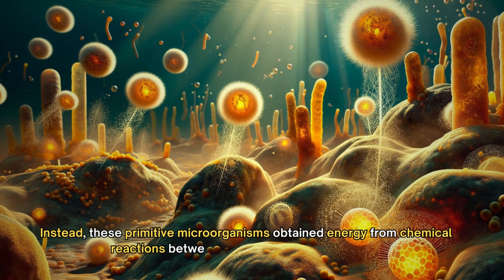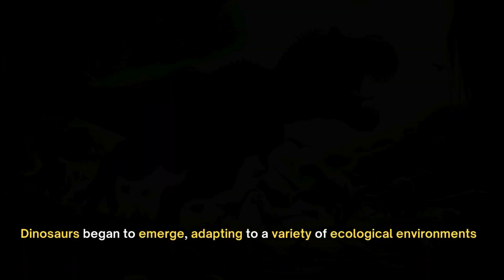What Was The Earth Like Before The Time of Dinosaurs?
This video takes viewers on a journey through the early history of the Earth, from its violent and inhospitable beginnings over 4.6 billion years ago. It explains the emergence of life around 3.5 billion years ago, with extremophiles thriving in extreme environments. The script also covers the transition to the Phanerozoic Eon, highlighting the appearance of dinosaurs and the various ecosystems they inhabited. It addresses geological changes, the appearance of terrestrial vertebrates and the main extinction events, including the Permian-Triassic Extinction. The video offers a fascinating insight into the Earth's ancient past, leading up to the age of the dinosaurs and its eventual decline.